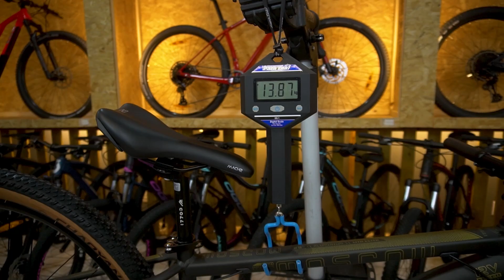BICICLETA COLLI MOSCOW COM 12V - UPGRADE BIKES!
Fala galera!

No vídeo de hoje, Luis Lopes apresenta a COLLI BERLIM, uma bike que custa menos de R$80,00 mensais! Confira!

ou venha até a loja UPGRADE BIKES📍Endereço: Av. Santos Ferreira, 1052 - Mal. Rondon, Canoas - RS, 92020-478.

⚠️Condições de parcelamento⚠️

👉🏻Loja fisica: Até 21x sem juros. ✅
👉🏻Direto no site: Até 12x sem juros. ✅
👉🏻Link de pagamento: Até 18x sem juros. ✅

*Sujeito a alteração de preço sem aviso prévio.